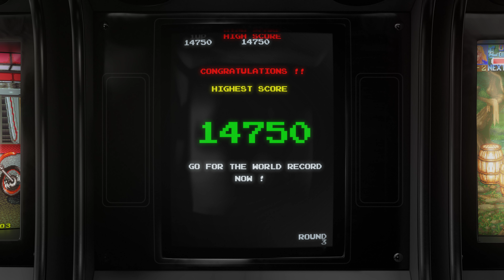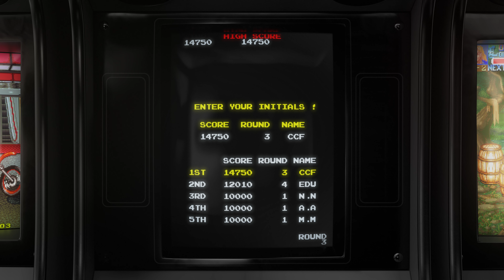Dig Dug - 1982 - Arcade - Shortplay | 4K CRT Monitor Simulation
Shortplay + Attract mode of the game Dig Dug, the maze arcade game by Namco.

GAME INFO:

Dig Dug is a maze arcade game developed by Namco in 1981 and released in 1982, distributed in North America by Atari, Inc. Controlling the titular character, the player is tasked with defeating all of the enemies in each stage, done by either inflating them with an air pump until they pop or crushing them underneath large rocks. It runs on the Namco Galaga arcade board.

Dig Dug was planned and designed by Masahisa Ikegami, with help from Galaga creator Shigeru Yokoyama. It was programmed by Shouichi Fukatani, who worked on many of Namco's earlier arcade titles, along with Toshio Sakai. Music was composed by Yuriko Keino, becoming the first game she worked on for Namco — the short jingle made when the character moved was made when executives wanted a walking sound in the game. It was described as a "strategic digging game" by Namco for its large amount of strategy used to defeat enemies, which was heavily used in the game's marketing.

Upon release, Dig Dug was well-received by critics for its addictive gameplay, cute characters and strategy. It was a popular title during the golden age of arcade video games, being the second highest-grossing arcade game of 1982 in Japan while also being commercially successful internationally. It was met with a long series of sequels and spin-offs for several platforms, alongside ports for home consoles and digital storefronts. Dig Dug is also included in many Namco video game compilations for a variety of systems. Characters from the game appear throughout the Mr. Driller series, itself based on the Dig Dug gameplay.